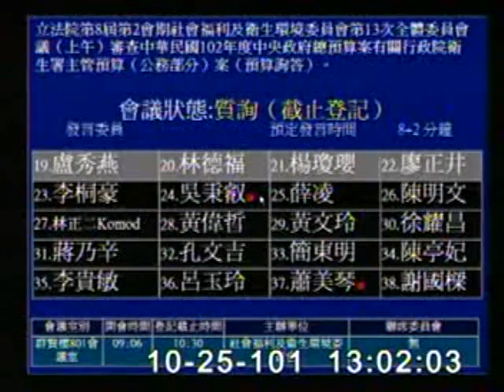2012-10-25 李桐豪 發言片段, 第8屆第2會期社會福利及衛生環境委員會第13次全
會議簡介: 立法院第8屆第2會期社會福利及衛生環境委員會第13次全體委員會議（上午）審查中華民國102年度中

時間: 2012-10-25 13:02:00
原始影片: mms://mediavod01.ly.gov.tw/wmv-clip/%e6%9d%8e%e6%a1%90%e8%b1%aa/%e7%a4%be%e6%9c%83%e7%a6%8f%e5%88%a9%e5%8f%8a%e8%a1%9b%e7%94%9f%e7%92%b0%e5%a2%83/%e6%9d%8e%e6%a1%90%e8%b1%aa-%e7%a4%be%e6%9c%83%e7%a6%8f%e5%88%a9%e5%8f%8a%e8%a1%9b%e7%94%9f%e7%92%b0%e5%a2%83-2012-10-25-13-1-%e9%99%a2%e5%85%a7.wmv